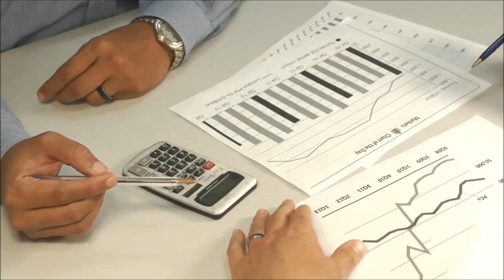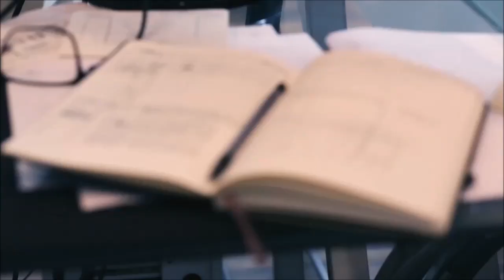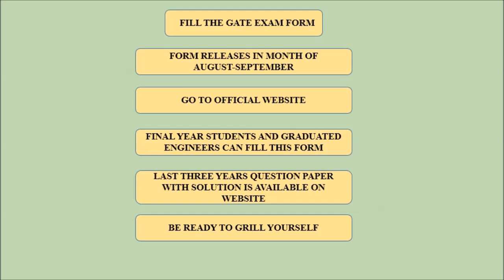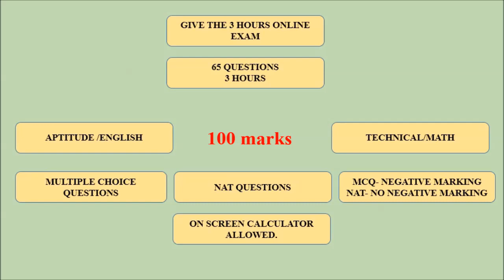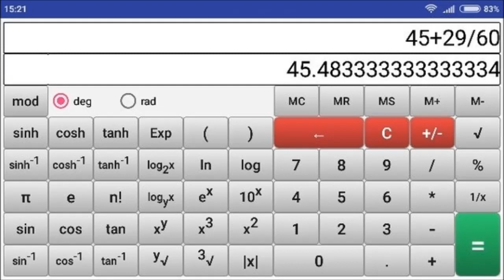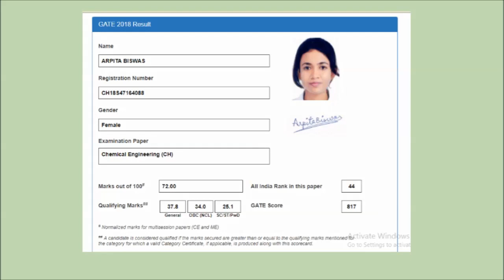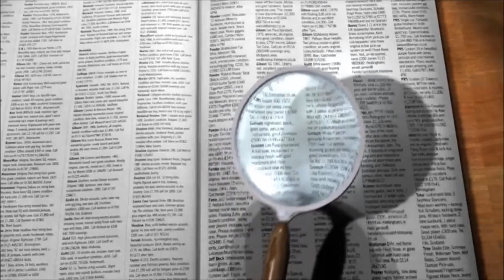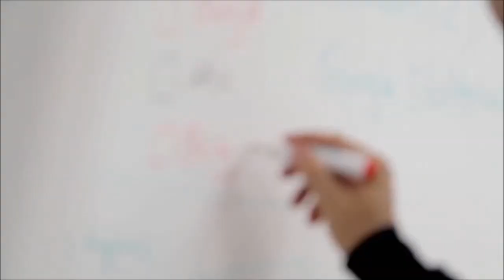GATE 2023|| EXAM PROCEDURE & DETAILS || IIT, MUMBAI ||WHY???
Reasons for an Engineer to Give GATE Exam.